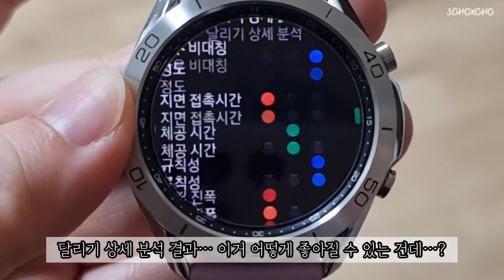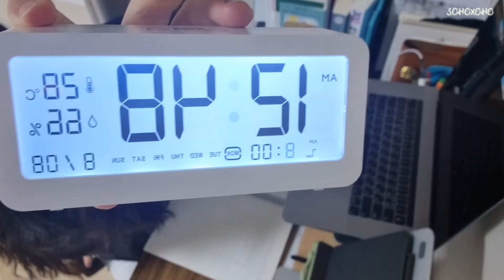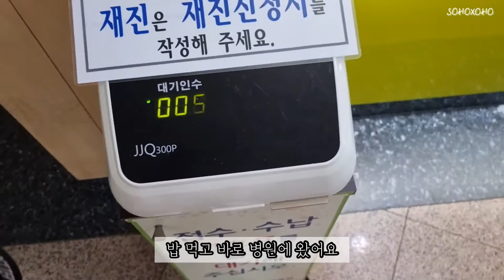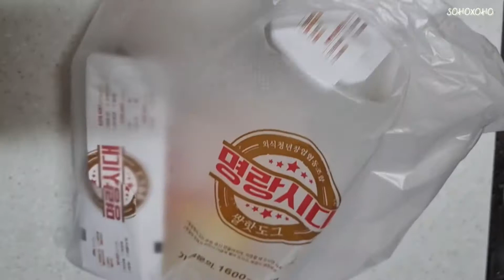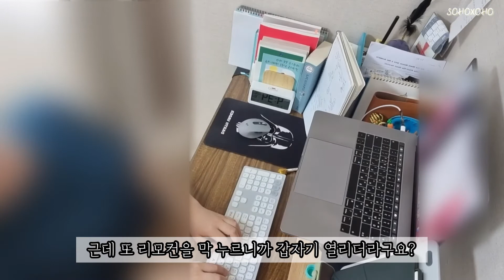[Vlog Ep.15 그리고 글 쓰는 브이로그] 어묵탕ㅣ카카오 이모티콘 만들기ㅣ런닝ㅣ소설 쓰기ㅣ에스파의 아버지ㅣ망막 검사ㅣ얼굴 열 내리는 팩 (붉은기 가라앉히는 팩)ㅣ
이모티콘 그리고... 소설 쓰기... 이렇게 살 줄 알았으면 어렸을 때 씽크빅 좀 할걸...